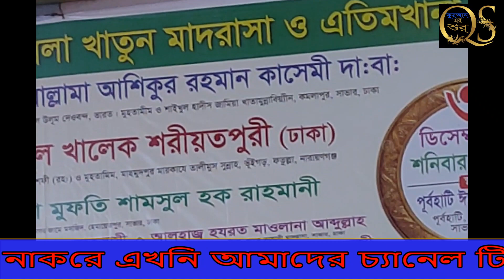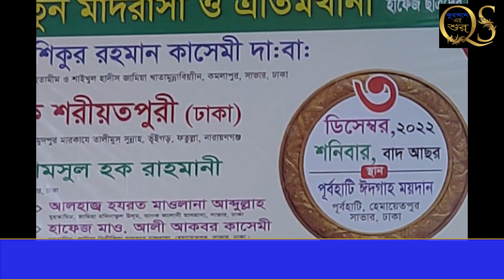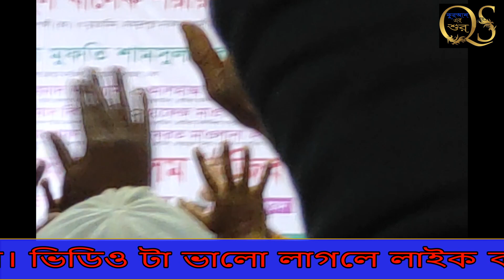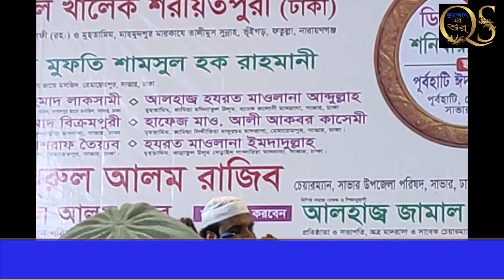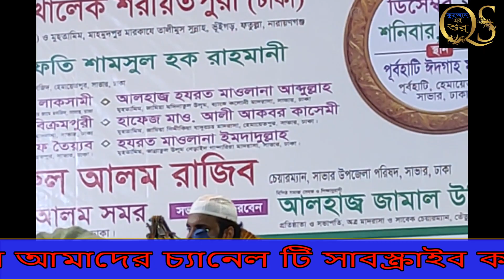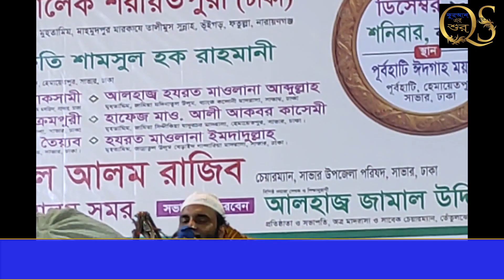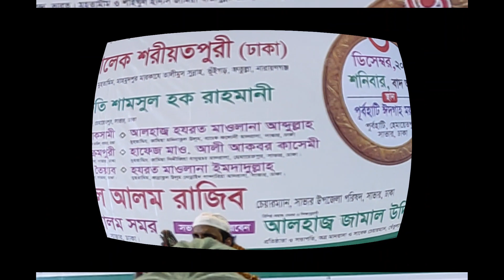মাওলানা মো: আব্দুল খালেক। এর নিউ ওয়াজ মাহফিল ২০২২।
গোজল=এর নিউ ওয়াজ মাহফিল ২০২২।
শিল্পীঃ-  মাওলানা মো: আব্দুল খালেক।
সম্পাদনায় : সেলিম রেজা মোবাইল নং ০১৭১৩৭৯৮৬৮৪
প্রযোজনা ও পরিচালনায়: কুরআন এর শুর
Label: Quraner sur
Present of Quraner sur